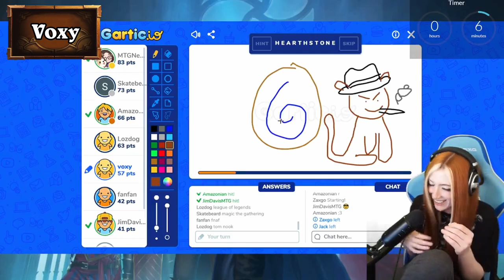Hearthstone Funny and Lucky Moments Ep. 8 | The Return of Day9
0:00 Like and Subscribe

0:04 Return of the GOAT[9] v.1
1:49 Return of the GOAT[9] v.2
3:06 Return of the GOAT[9] v.3

5:40 There's a Zombie on Your Lawn

7:09 World Champion Level of Plays

9:08 Which Came First: The Freebird or the Egg?

11:15 Thank you for Watching!

11:31 Bonus

12:25 crib 2 tub